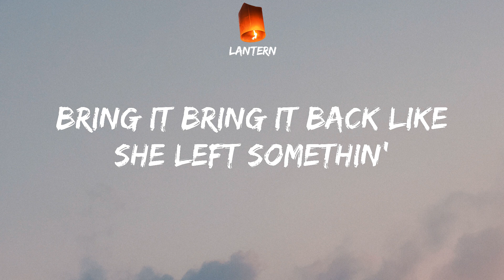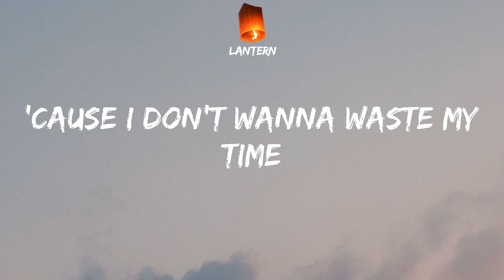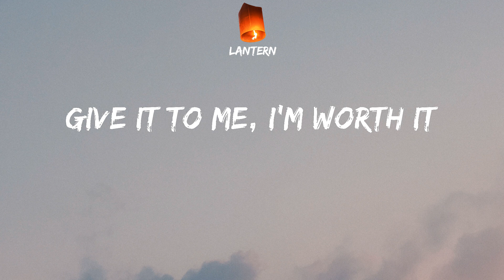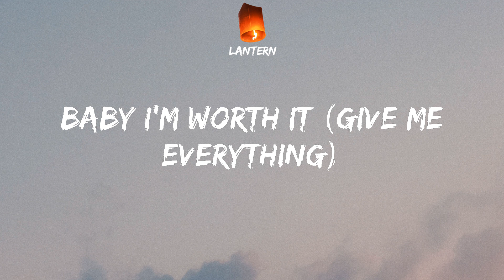Fifth Harmony - Worth It (Lyrics) TikTok Uh huh I'm worth it